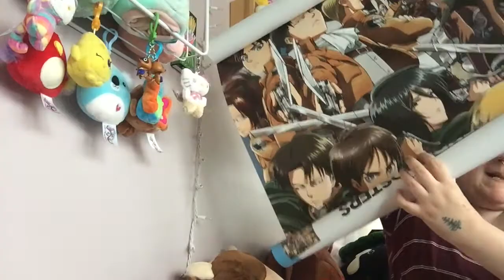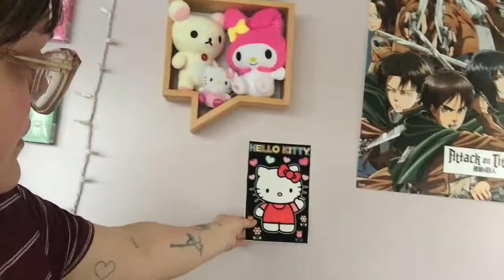Vlog // Re-Decorating My Wall & Novelty Bag Tour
Shop TikTok:  @quietcircus